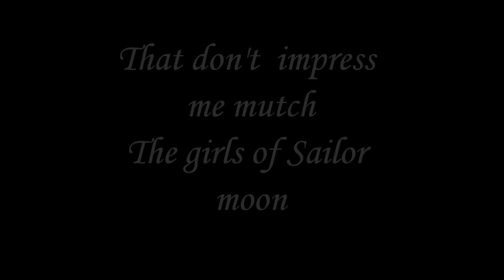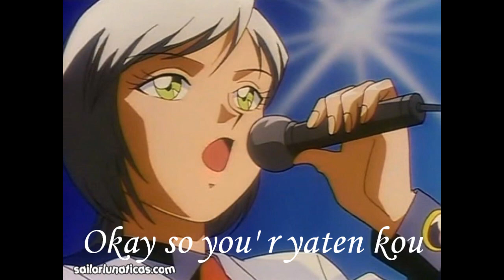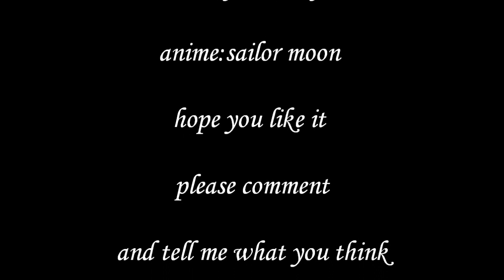that don't impress me much girls against boys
here another amv about the three lights onley this time the girls sing about the three lights
so enjoy this